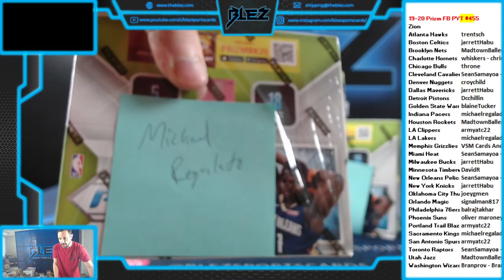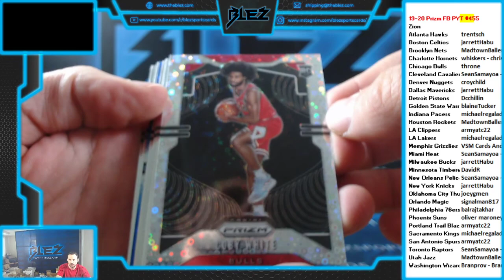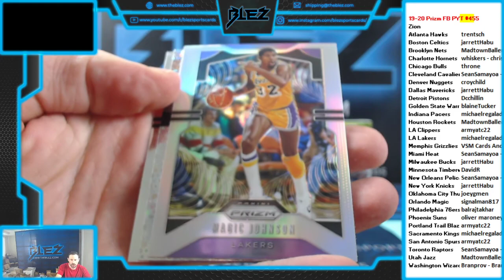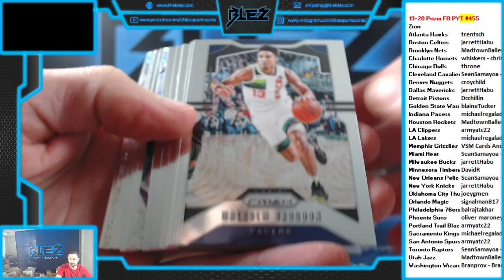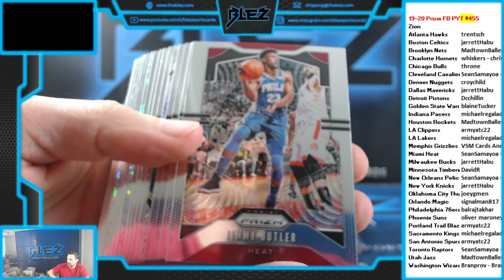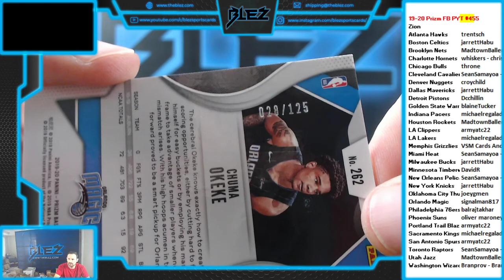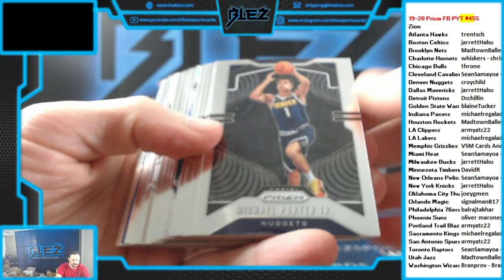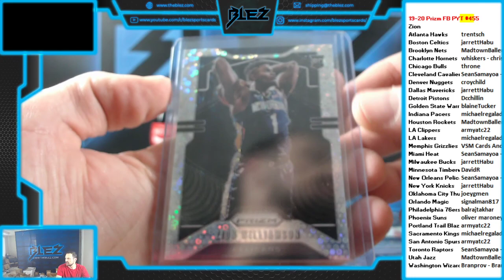19 20 Prizm Fast Break 3 Box PYT #455